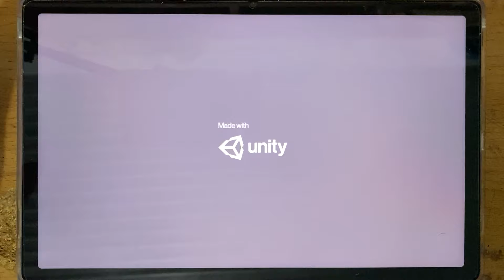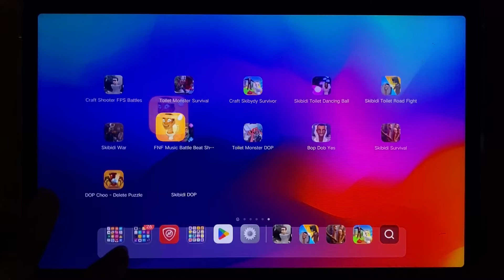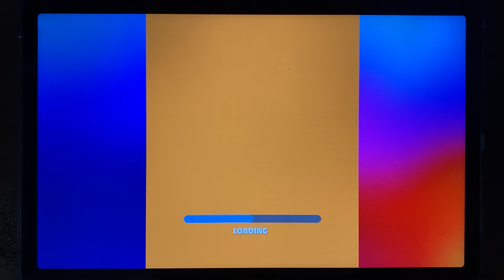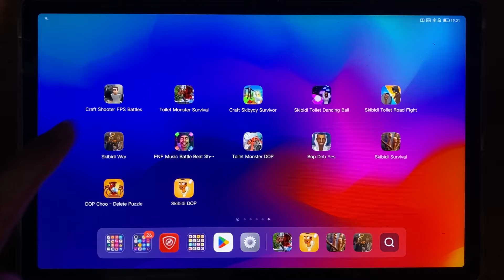Skibidi Toilet Survival,Skibidi Horror Train,Skibydi Merge Toilet,Skibidi Survival,Hide N Seek